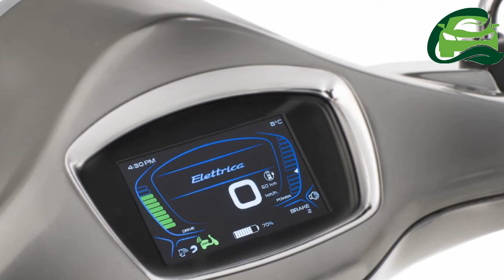Piaggio India to launch EVs in India; Vespa Elettrica e scooter on the cards